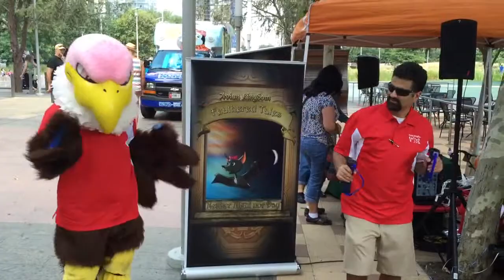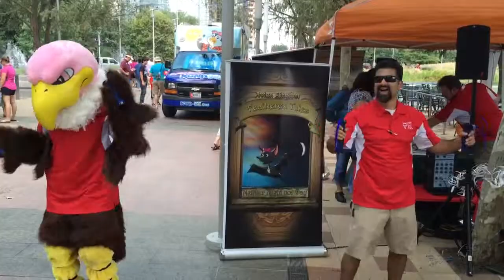Avian Kingdom doing the Gwee Gym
Avian Kingdom, a children's literacy program with award winning books in both Spanish and English dances with the Gwee Gym at the Texas Parks and Wildlife Fair in Houston, Texas!